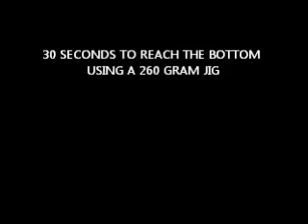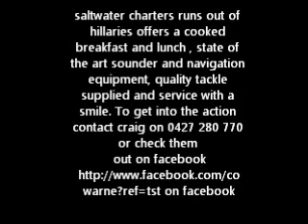jigging with saltwater charters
jigging for amberjacks with saltwater charters